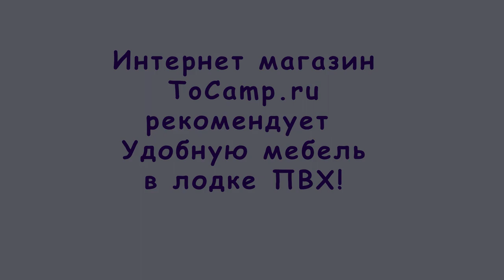Поворотное кресло для лодки ПВХ KR 12, Swivel chair for boat PVC KR 12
Сиденье поворотное для лодки ПВХ с подшипником на банку (сиденье) или для других лодок, устанавливается на сиденье шириной до 30 см. Поворотный механизм выполнен с шариковым подшипником. Кресло устанавливается на банку и фиксируется двумя самозажимными ремнями, спинка и сиденье выполнены из упругого, эластичного пластика, что сделает вашу рыбалку удобной. Механизм предельно прост и надежен.

Размеры поворотного кресла:

    в разложенном виде: ДхШхВ 46х40х40х см
    в сложенном виде: ДхШхВ 46х40х20 см